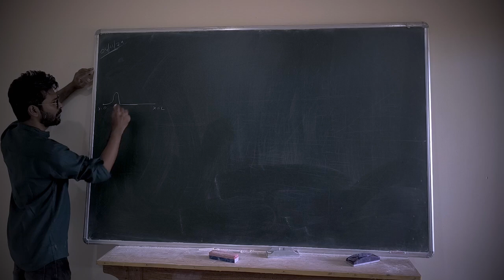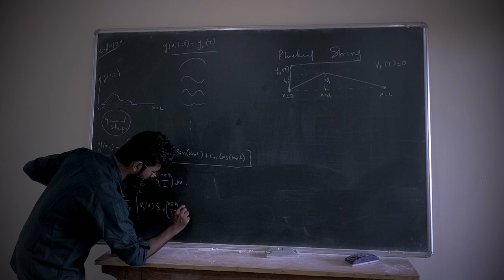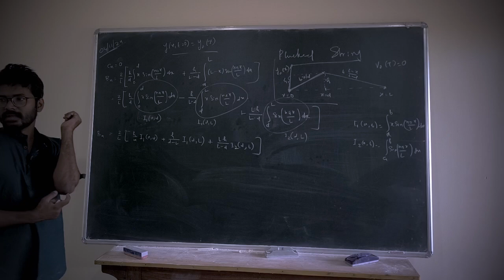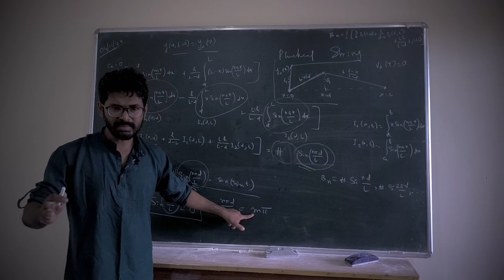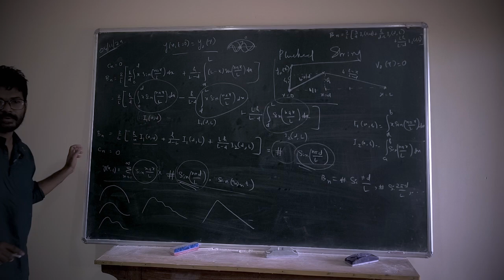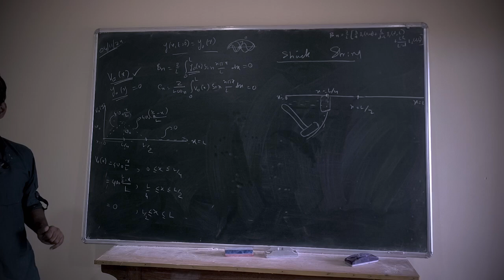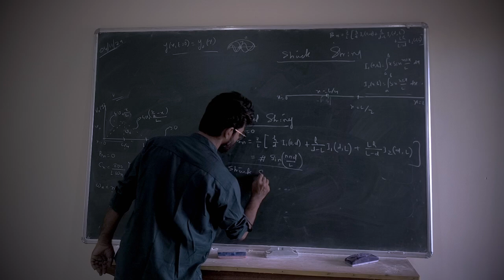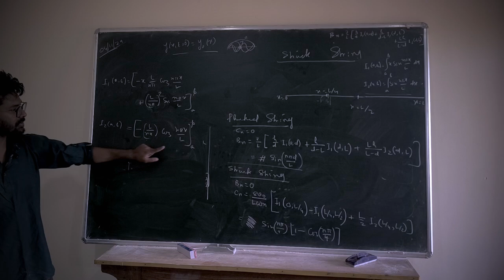LECTURE 08 - PLUCKED & STRUCK STRINGS - FYUGP SEM III